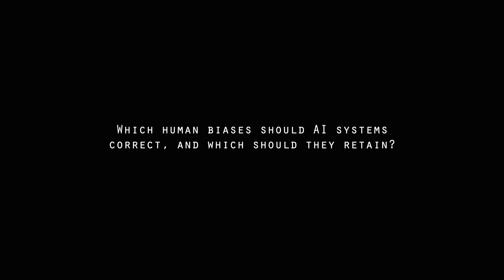Iyad Rahwan - Which human biases should AI systems correct, and which should they retain?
Dr. Iyad Rahwan is an Associate Professor of Media Arts & Sciences at the MIT Media Lab and Director of the Center for Humans and Machines at the Max Planck Institute for Human Development.

Dr. Rahwan’s research lies at the intersection of the computer and social sciences, with a focus on collective intelligence, large-scale cooperation, and the social aspects of Artificial Intelligence. Recently, his work has focused on the ethics of autonomous vehicles.